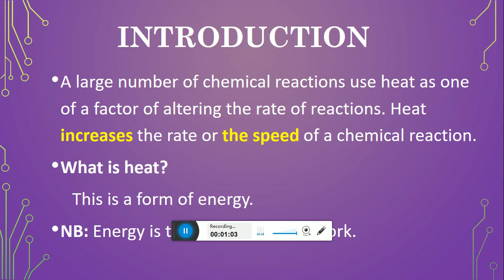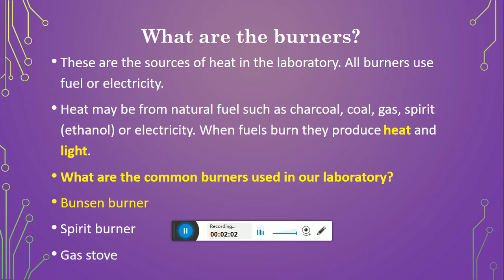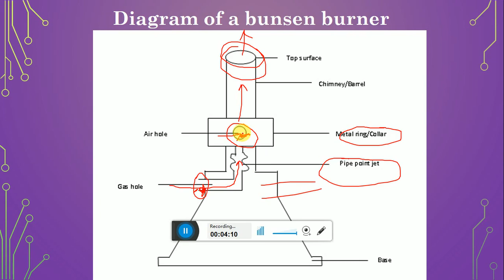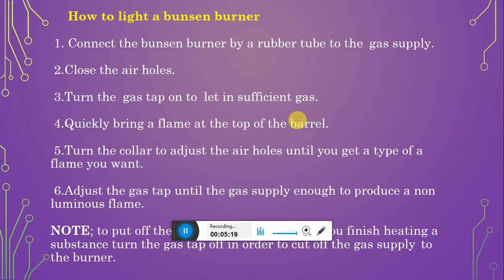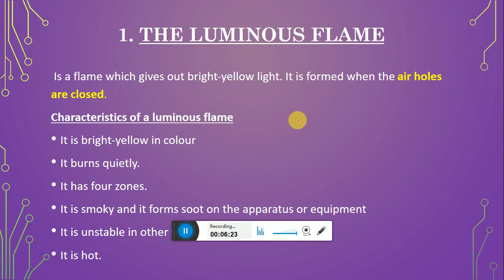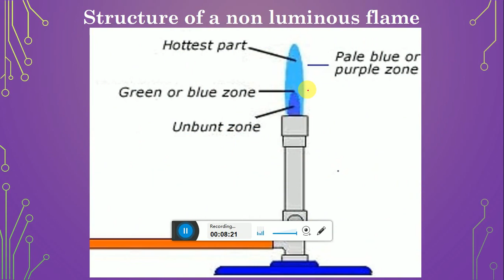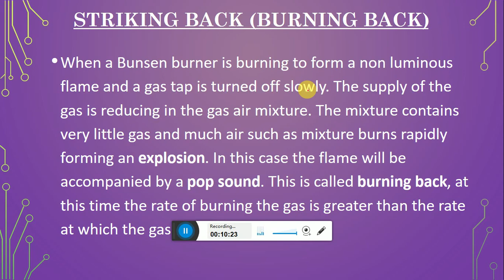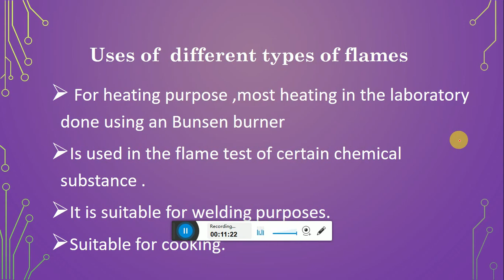Heat sources and flames, form one chemistry.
Dr Mlelwa`s students
Sharing notes, exams and questions of science subjects Physics, Chemistry and Biology O level and advanced level.